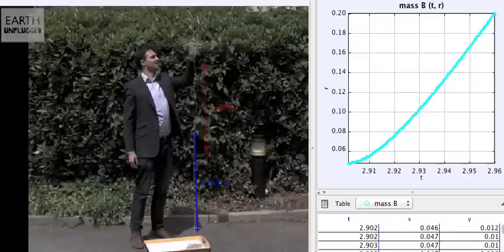Video analysis of falling metal bead chain take 2